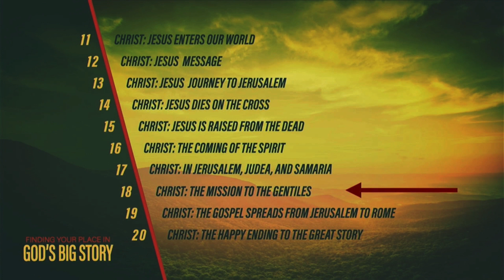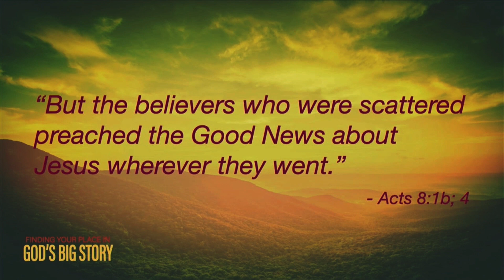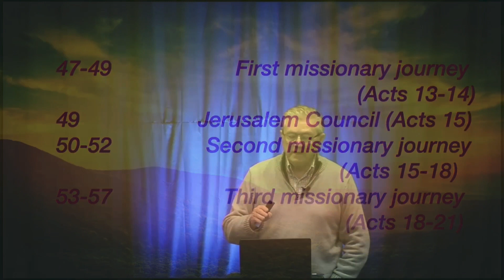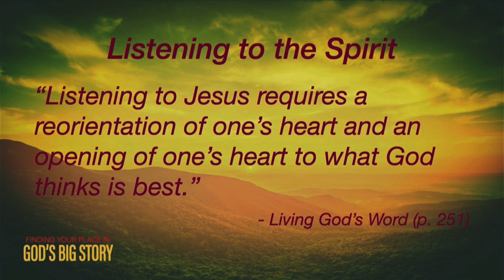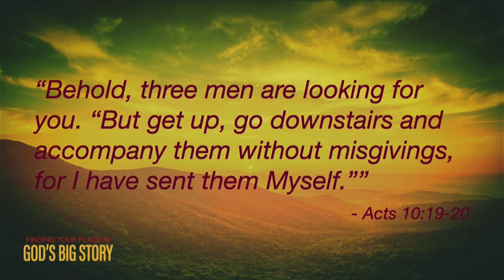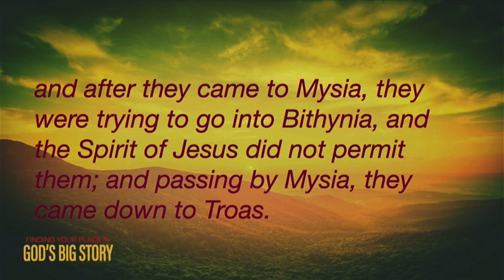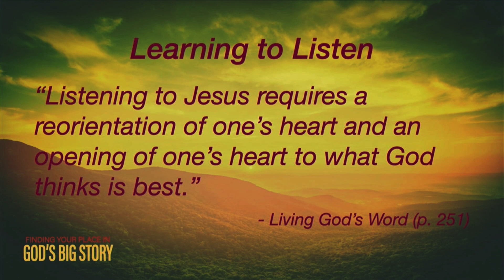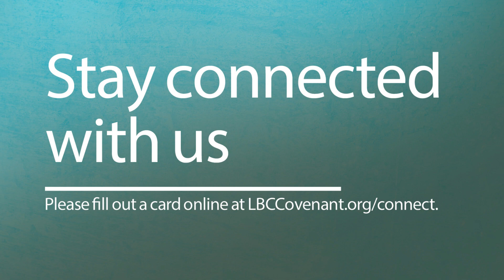Part 21: Church on a Mission! 2 - Tony Moss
We continue in Acts as we see how Peter and Paul are used to bring the Gospel to the gentile world.